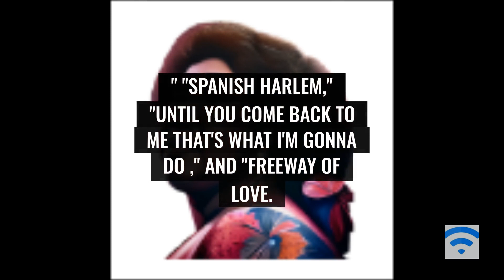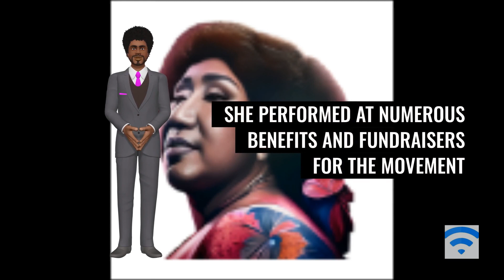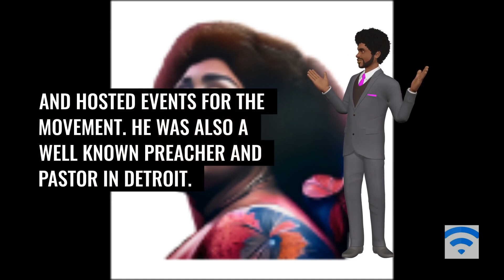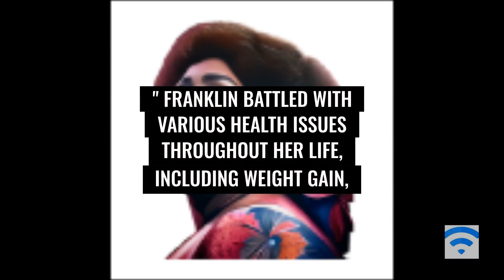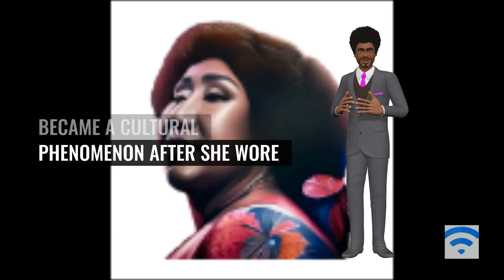Aretha Franklin History.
Aretha Franklin was an American singer, songwriter, pianist, and civil rights activist. Born in Memphis, Tennessee in 1942, Franklin was raised in Detroit, Michigan, where she began singing in her father's church. She was heavily influenced by gospel music and R&B and began recording her own music in the late 1950s.

In 1967, Franklin signed with Atlantic Records and released her hit single "Respect," which became an anthem for the Civil Rights Movement. Throughout her career, Franklin had numerous hit songs, including "Chain of Fools," "Think," "Spanish Harlem," "Until You Come Back to Me (That's What I'm Gonna Do)," and "Freeway of Love." She also won 18 Grammy Awards and became the first woman inducted into the Rock and Roll Hall of Fame in 1987.

In addition to her musical achievements, Franklin was known for her activism and support of the Civil Rights Movement. She performed at numerous benefits and fundraisers for the movement and was a close friend of Martin Luther King Jr. Franklin also sang at several presidential inaugurations, including those of Jimmy Carter, Bill Clinton, and Barack Obama.

Franklin passed away in 2018 at the age of 76, leaving behind a legacy as one of the greatest singers and cultural icons of all time.